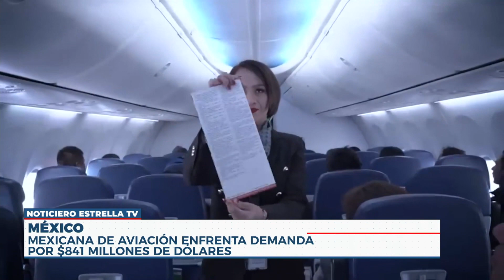✈️ Demanda Millonaria contra Aerolínea Mexicana a poco tiempo de volver | Noticias ETV